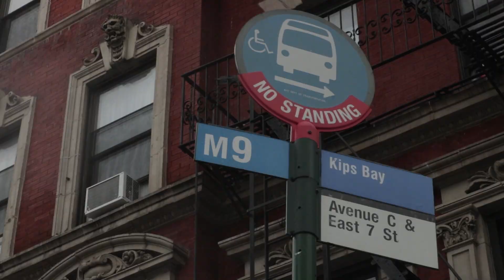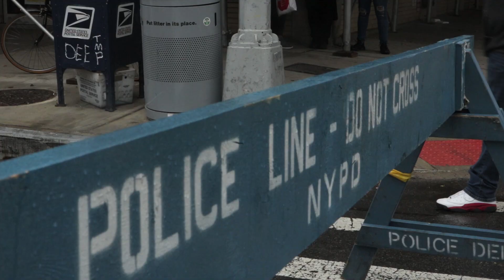Loisaida Festival 2018 Lower East Side New York City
The Loisaida Festival celebrates the heritage of Puerto Rican immigrants. This was the 31st time it was held, and even tough It rained on and off those of us who showed up enjoyed all the music an events. The music "Estan Locos" is played by Kinto Zonó who can be found on Instagram @kintozono